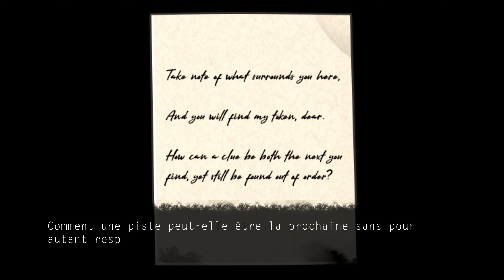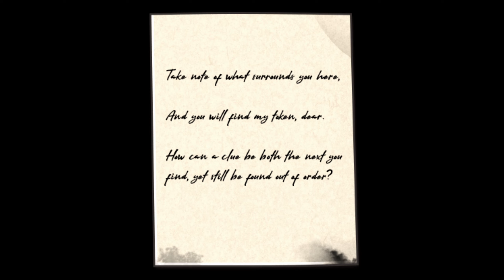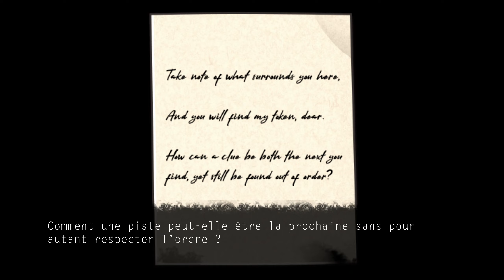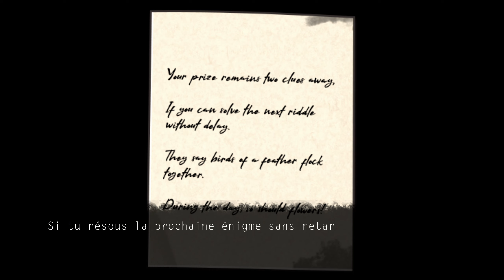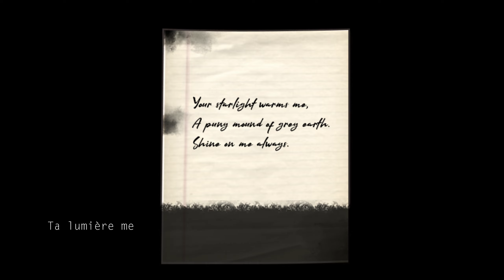Re:Turn #2 - Je vois des gens qui sont morts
Une nuit dans les bois, autour du feu de camps, entre amis... Jusqu'à ce qu'un incident éclate et que tout s'enchaîne, vous entraînant dans les abysses d'un passé inconnu.